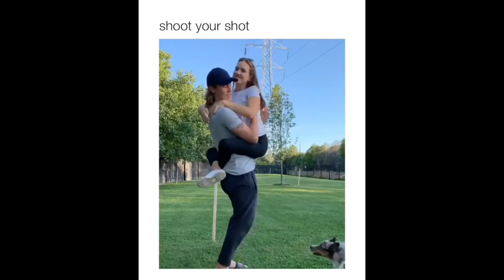These huskies are too funny. Try not to laugh/ Must watch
These huskies are too funny. Try not to laugh!